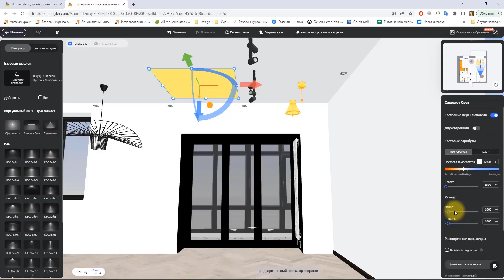Homestyler #07. Сценарии освещения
Онлайн-курс "Визуализация и дизайн интерьера в HOMESTYLER"

Homestyler предоставляет возможность настройки освещения и подсветки в проекте интерьера для создания уютной и функциональной атмосферы помещения. Время суток можно менять и настраивать освещение для дневной и вечерней сцены.

В библиотеке вы найдете широкий выбор 3D моделей светильников, люстр и других источников света, которые можно добавить в проект. Яркость, цветовую температуру, направление и интенсивность света можно регулировать.

Есть возможность настраивать освещение в режиме 3D, чтобы увидеть, как будут выглядеть изменения в реальном режиме времени.